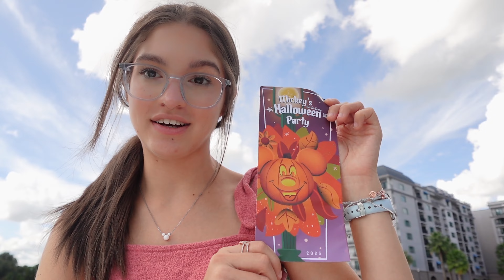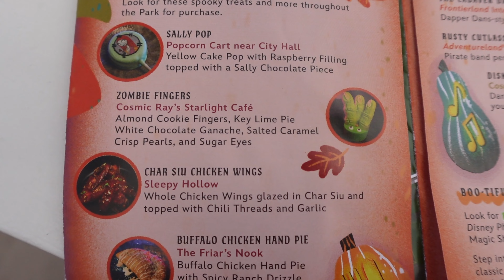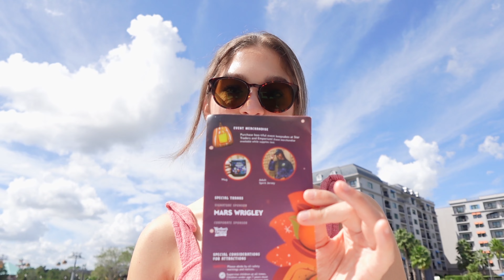Mickey's Not-So-Scary Halloween Party 2023!!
Hey guys!! I recently went to Mickey's Not-So-Scary Halloween Party and it was SO MUCH FUN! I filmed my entire experience to share with you all and I really hope you enjoy today's video!